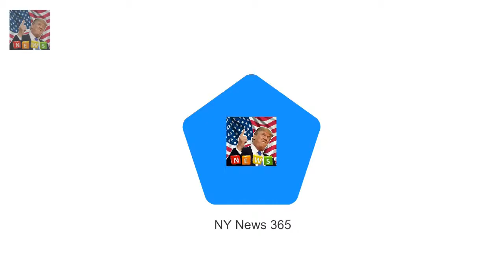Meghan Markle joins royals for Queens traditional Christmas lunch The royal family were snapped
The royal family were snapped arriving at Buckingham Palace today for the Queens Christmas lunch The annual celebration is a royal tradition and allows the monarch to catch up with extended family members Prince Harry was accompanied by his glamorous fiancée Meghan Markle as he swept up to the gates
She has a Bentley Rolls-Roy Roxy Jacenko and husband Oliver Curtis turn heads in a yellow McLaren :